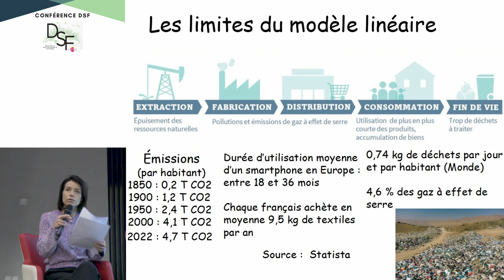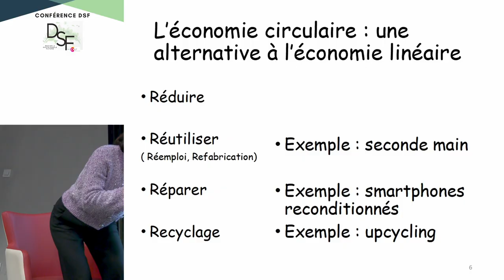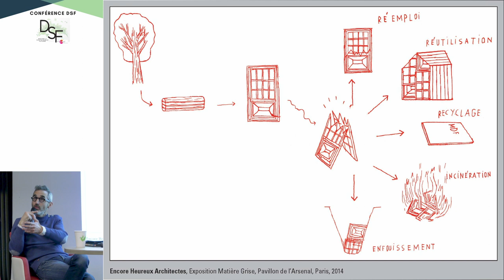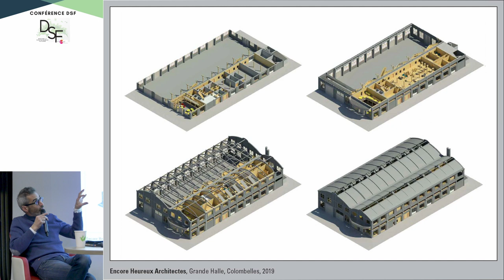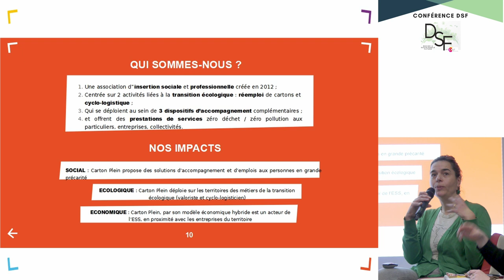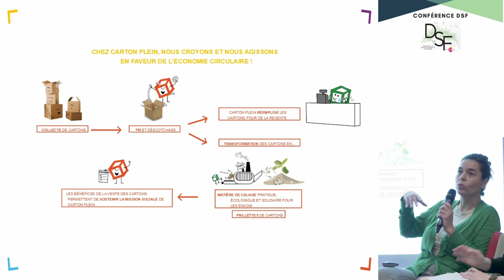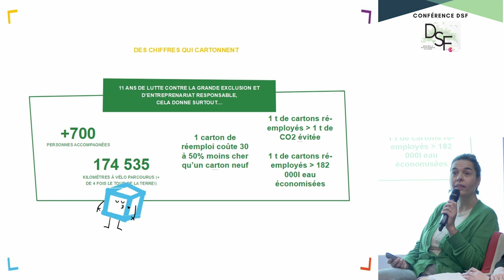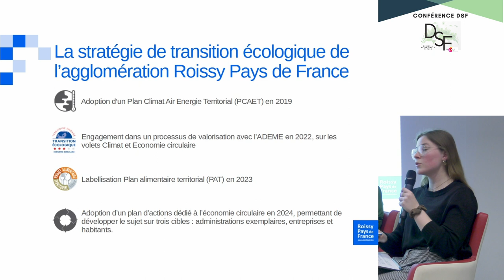DSF conférence 5. "Rien ne se perd, rien ne se crée, tout se transforme"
Conférence organisée dans le cadre du cycle DSF par l'IUT de Cergy-Pontoise. Enregistrée à l'IUT de Cergy-Pontoise sur le site de Sarcelles le 7 Mars 2024.